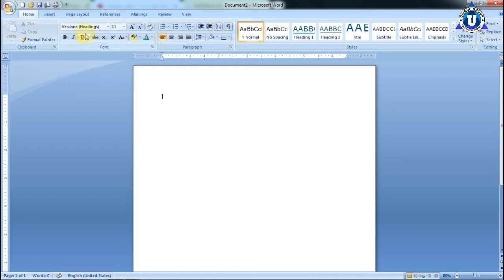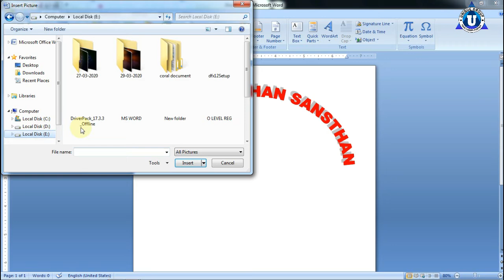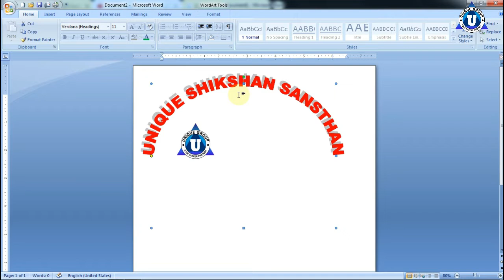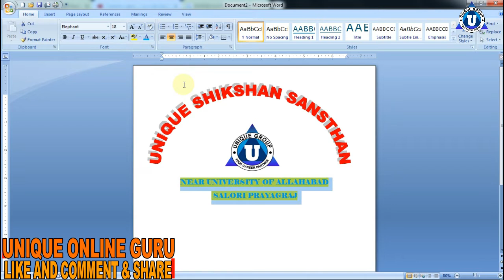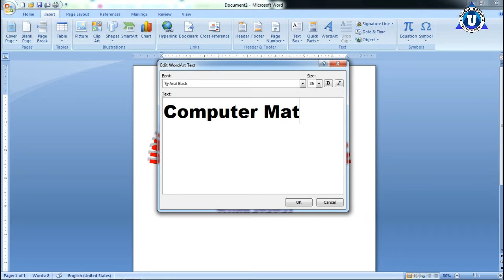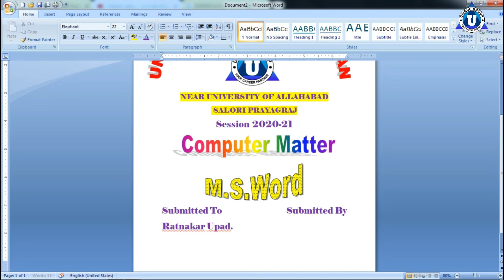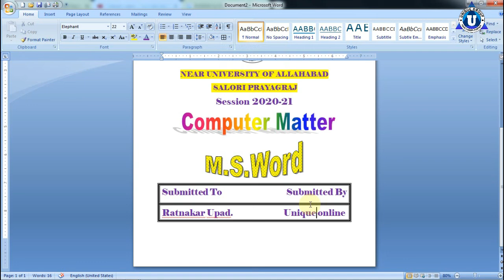How To Make Front PageHow to Design a simple front page for project file|In Hindi Technical Ratnakar